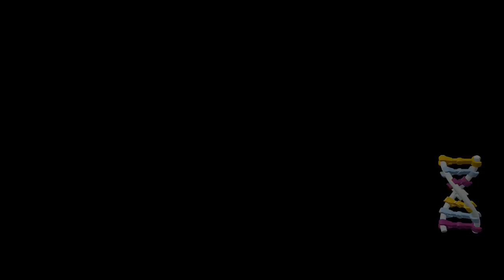Lego Jurassic World | Galimimo | RazuchiTV | Desde o Atari